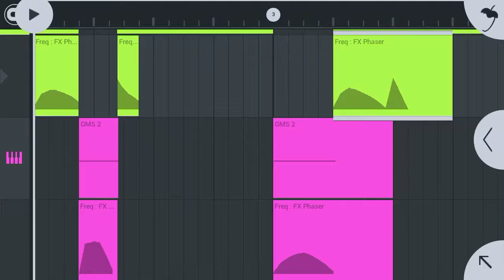Deathstep kinda?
Eh